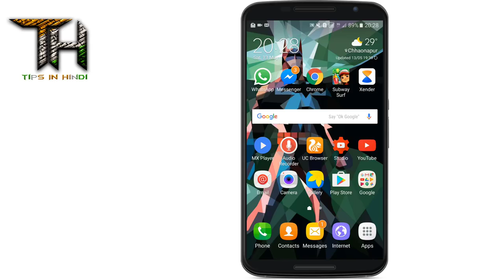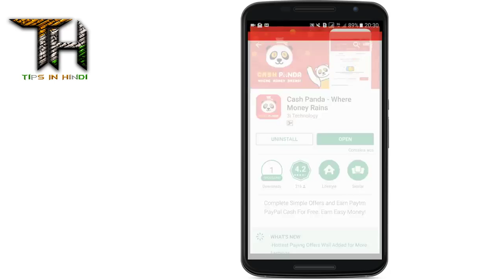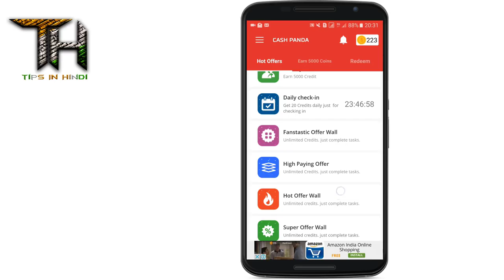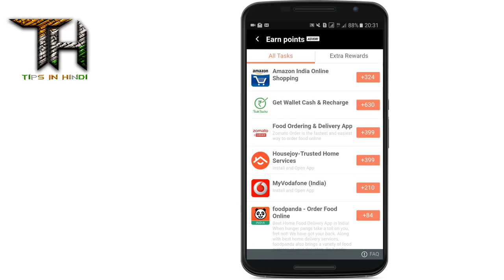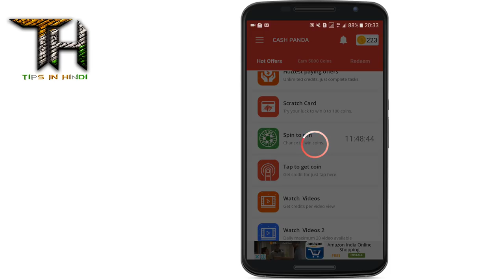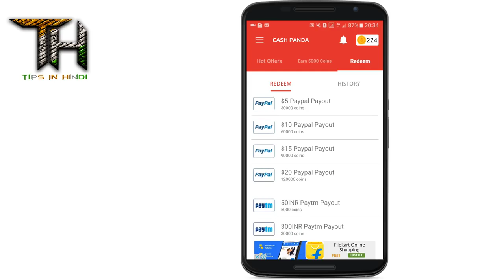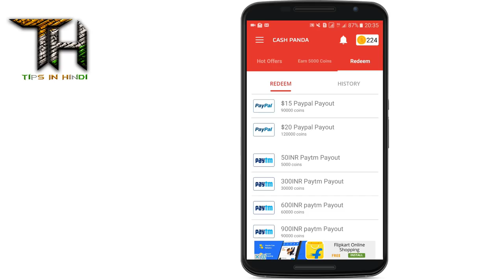Earn unlimited paypal/paytm cash from this app_ ||100% guranteed|| hindi 2018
Andro tech tips channel
Use code
1008330
Hello friends in this video I am going to tell you how to make free paypal and paytm cash with android phone.Use the trick.
# My gear
1.Rode Video micro
2.Other microphone
3.audio technica ATR 3350
# My gear
1.Cannon 700D Dslr